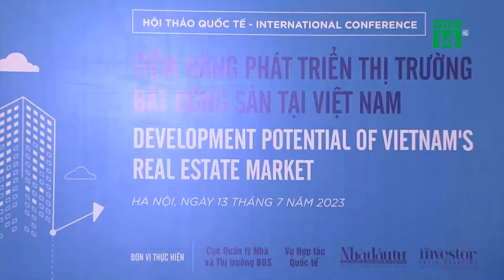Nhà đầu tư nước ngoài được tham gia phát triển nhà ở xã hội | VTC14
VTC14 | NHÀ ĐẦU TƯ NƯỚC NGOÀI ĐƯỢC THAM GIA PHÁT TRIỂN NHÀ Ở XÃ HỘI
Ngày hôm qua tại Hội thảo quốc tế "Tiềm năng phát triển thị trường bất động sản tại Việt Nam" do Bộ Xây dựng tổ chức, Cục quản lý nhà và thị trường Bất động sản  cho biết nhà đầu tư nước ngoài được tham gia phát triển nhà ở xã hội, đây cũng là một trong những điểm mới trong sửa đổi Luật nhà ở 2014.